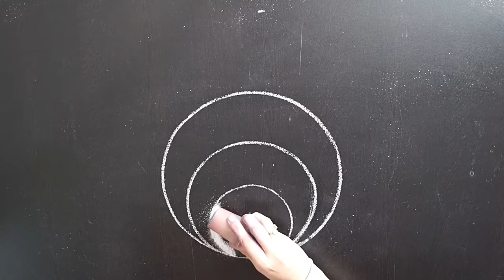Latest Rangoli Designs For Diwali 2020 || Beautiful Flower Rangoli Design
Hi Friends,